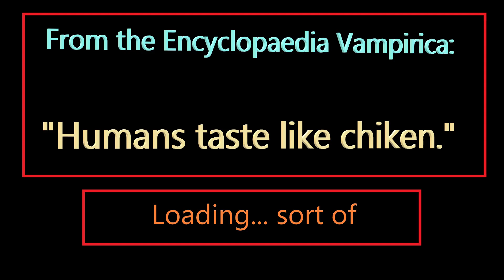The Count continues to prowl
The Dragonborn might not be who you think, and might not do what you expect...

A terrifying experience that will not necessarily work out for the better, concerning the denizens of Skyrim. Now we go on an adventure.

This is Episode no. 2